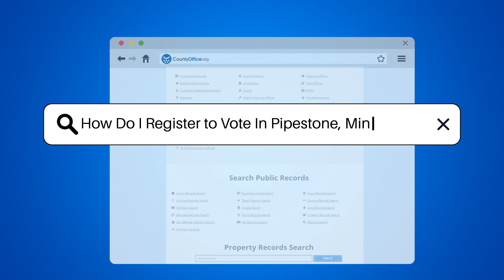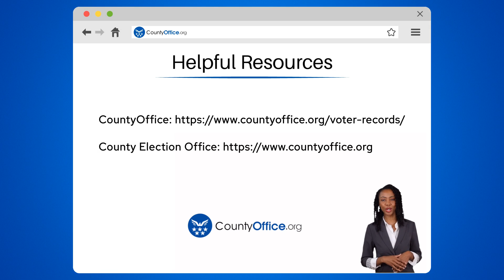How Do I Register to Vote In Pipestone, Minnesota? - CountyOffice.org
How Do I Register to Vote In Pipestone, Minnesota? Ready to make your voice heard in Pipestone, Minnesota? This video is your ultimate guide to registering to vote in Pipestone. We cover eligibility requirements, registration methods, and important deadlines to ensure you're prepared to participate in the next election. Whether you prefer the convenience of online registration, the tactile experience of mailing in your form, or the personal touch of registering in person, we've got you covered with all the information you need. Don't miss the opportunity to impact your community—watch our video to learn how to register and join the ranks of active voters in Pipestone!